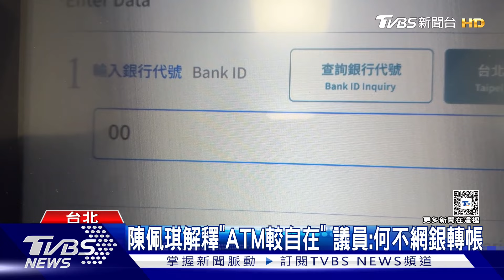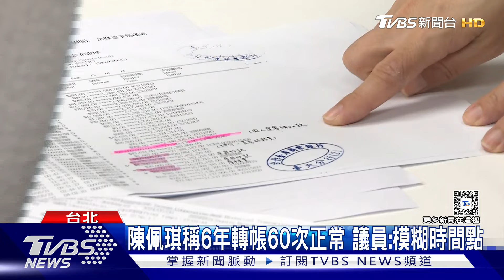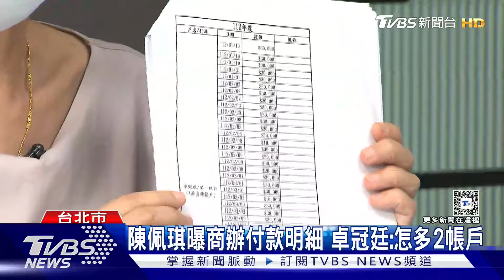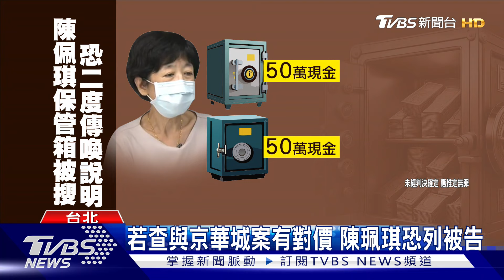陳佩琪轉帳有關京華城? 周刊爆「2關鍵時間」｜TVBS新聞